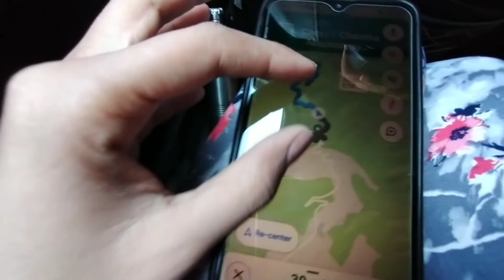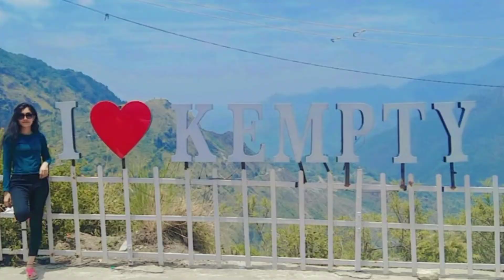Kempty Fall Vlog : Yaha Ana waste ho gaya 😩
Vlog 183

hit likes.

@Ritika Raghav Vlogs